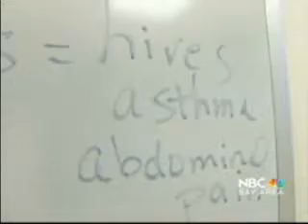NBC-11 Milk Allergy Research at Packard Children's Hospital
In this Bay Area NBC-11 story, Kari Nadeau, MD, PhD, discusses recent clinical trial effectively desensitizing milk-allergic children by increasing their exposure to milk in tandem with the allergy drug omalizumab.